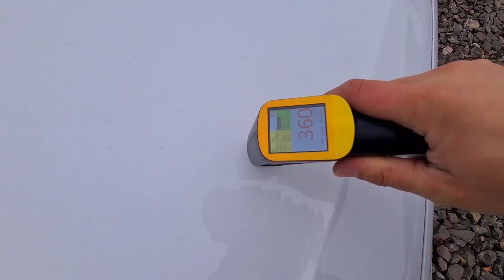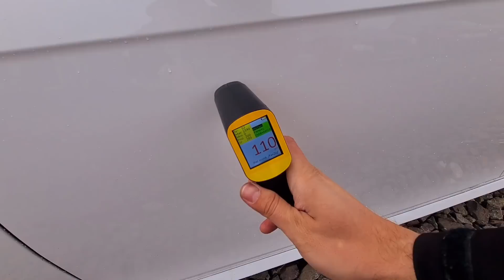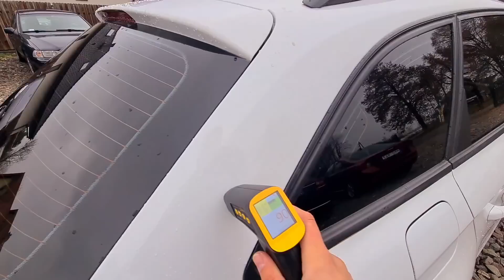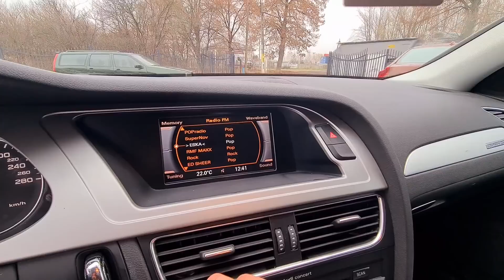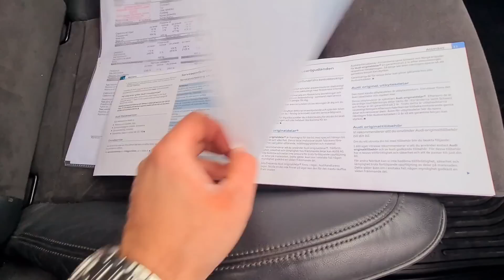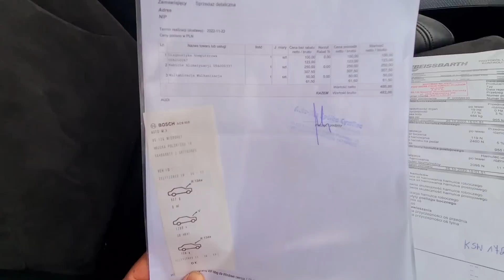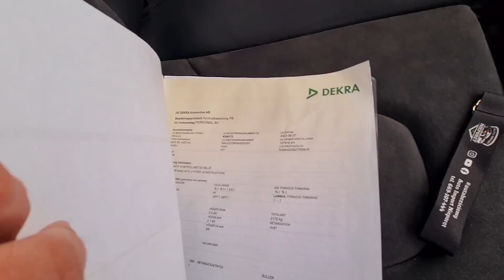AUDI A4 B8 QUATTRO ✅️ 2.0 TDI CR 170KM ✅️ Manual ✅️ 128000km ✅️ Pro-Line ✅️ 2010 ✅️ Import Szwecja🇸🇪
Audi A4 B8 ✅️ QUATTRO ✅️ 2.0 TDI CR 170KM ✅️ Manual 6-biegów ✅️ KSENON ✅️ LED ✅️ 2010 ✅️ 128000km ✅️ 2-WŁAŚCICIEL od nowości ✅️

00:00 wstęp
00:12 opis modelu audi a4 b8 quattro
04:00 zdjęcia elementów przed malowaniem
06:44 pomiar powłoki lakierniczej audi a4 b8
09:56 prezentacja wnętrza pojazdu
11:22 wyposażenie : omówienie wyposażenia pojazdu
13:00 praca silnika 2,0 TDI CR 170KM
14:10 dokumentacja samochodu, historia serwisowa
15:21 wydruk z SKP
17:55 prywata i narzekanie
19:25 opodatkowanie samochodów sprowadzanych w Polsce
23:16 prezentacja podwozia auta na SKP
24:35 podsumowanie prezentacji auta